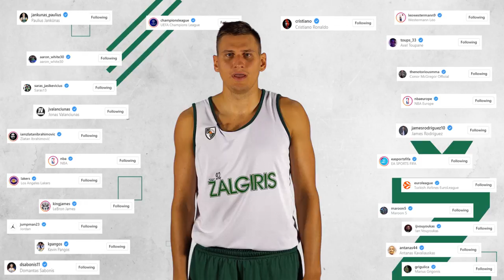FollowMeZalgiris: Edgaras Ulanovas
Edgaras Ulanovas talked about his social media ways in the FollowMeZalgiris episode.